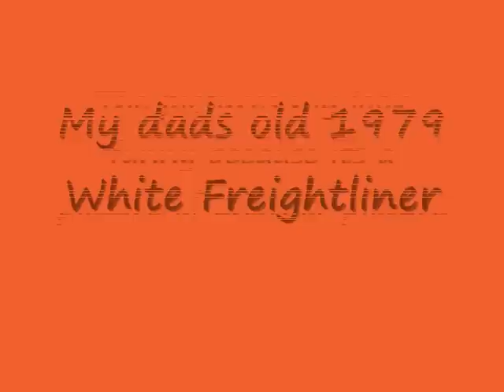1979 White Freightliner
my dads old white freightliner